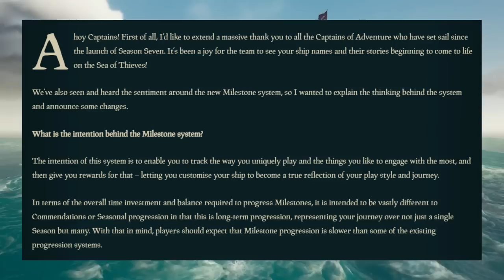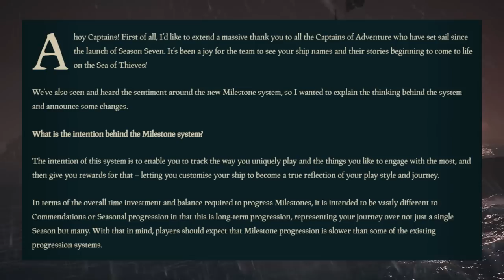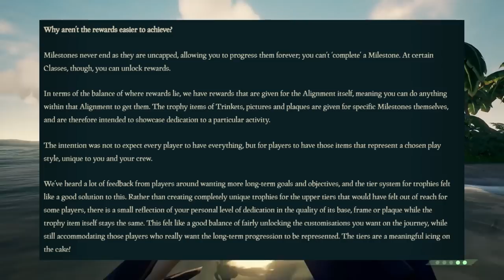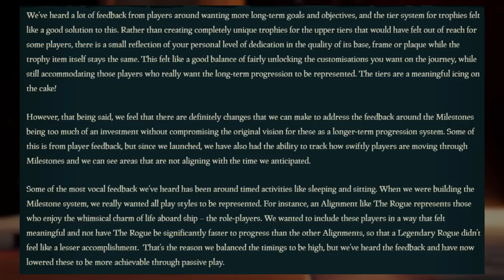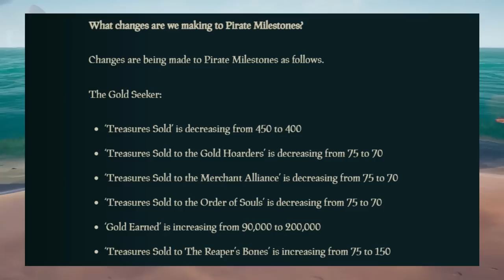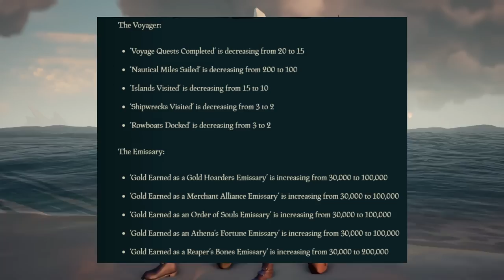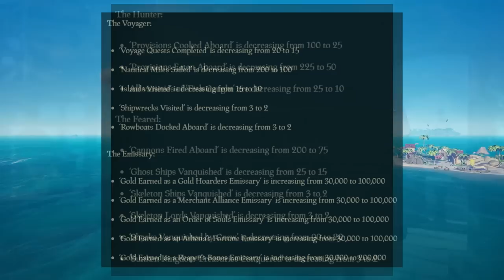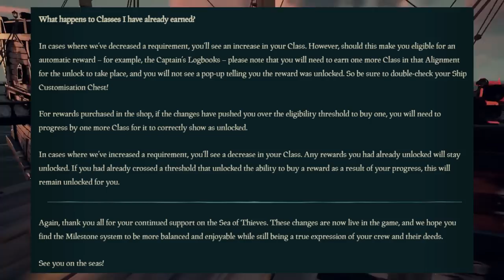NEARLY EVERY MILESTONES REDUCED! CAPTAINCY OVERHAULED! BALANCE QUESTIONS ANSWERED!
With Captaincy now out for just over the week, nearly every milestone has been nerfed! Captaincy is now balanced, with all our questions answered with regards to design choices!

0:00 - Intro
0:38 - Developer Article
5:04 - Pirate Milestone Changes
7:43 - Ship Milestone Changes
9:00 - FAQ
10:00 - Outro